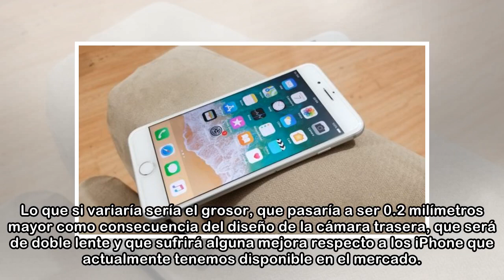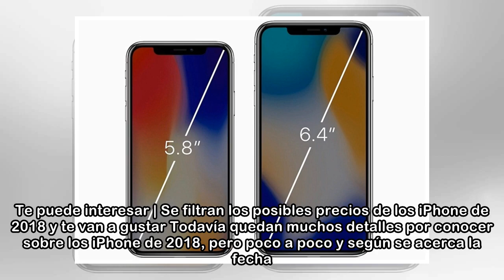El iPhone X Plus será del tamaño del iPhone 8 Plus, pero todo pantalla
Con el paso de los días seguimos conociendo nuevas informaciones sobre los iPhone de 2018, que sabemos que serán tres, con diferentes tamaños de pantalla, y con diferentes precios para poder adaptarse...